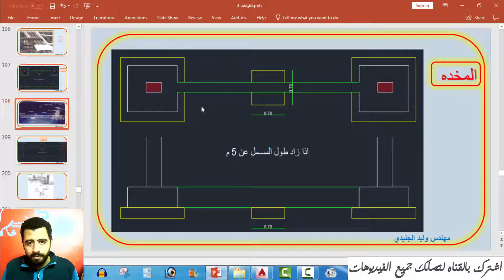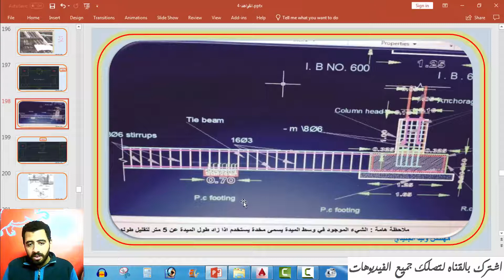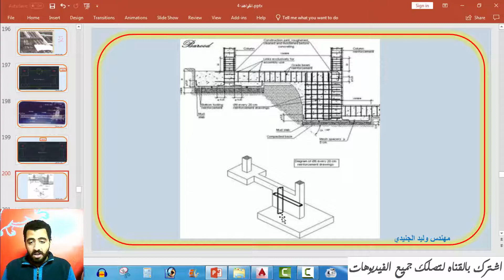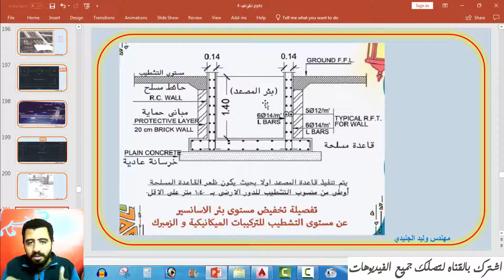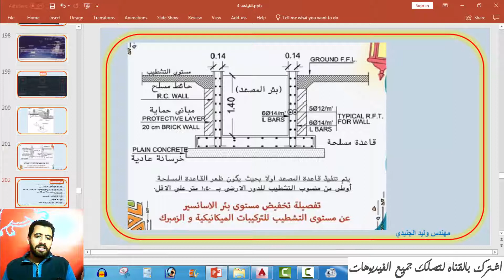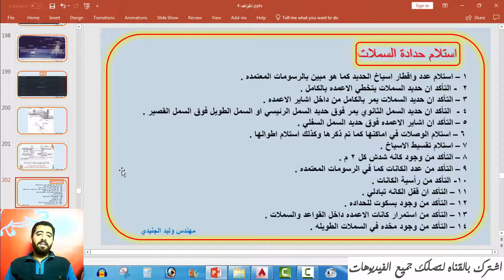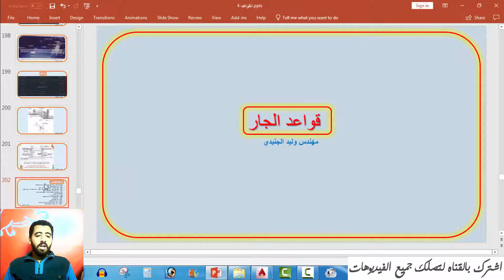كيفية استلام حدادة السملات _ فوائد المخدات اسفل السملات _ كورس التنفيذ _ اعداد مهندس موقع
القواعد المسلحة هي اهم أنواع الأساسات السطحية _ شرح كامل للقواعد المسلحة والعادية تنفيذ وتصميم بجميع أنواعها مع صور من الموقع نجارة القواعد المسلحة _ حدادة القواعد المسلحة _ تصميم القواعد المسلحة _طريقة عمل القواعد المسلحة _ طريقة استلام القواعد المسلحة _تقوية القواعد المسلحة _ توشيح القواعد المسلحة .. كيفية استلام حدادة السملات _ فوائد المخدات اسفل السملات